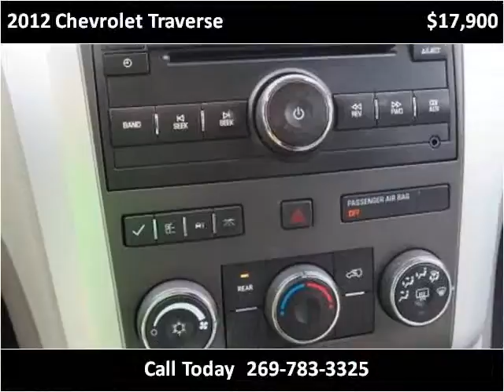2012 Chevrolet Traverse Used Cars Dowagiac MI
This 2012 Chevrolet Traverse is available from Louie Dominion's Deals on Wheels Dowagiac.